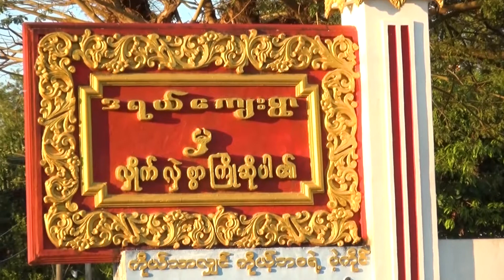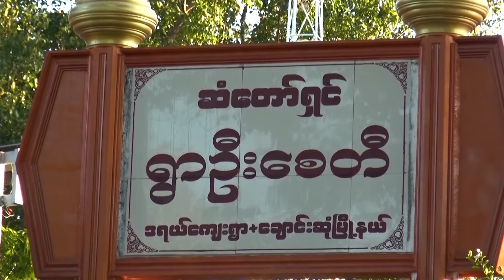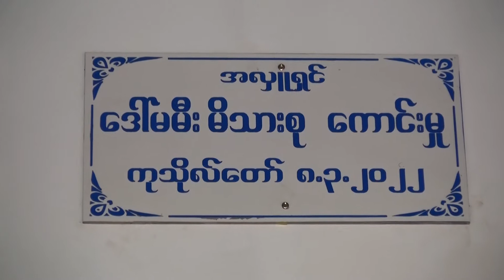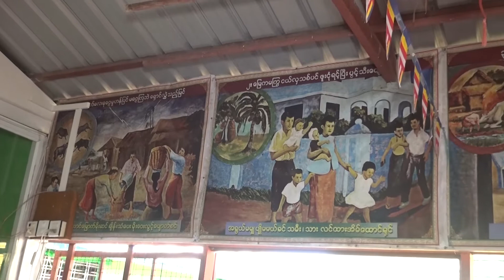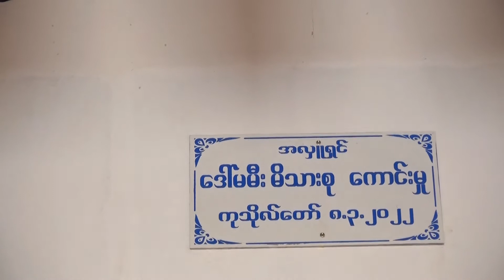Daw Ma Mee 01